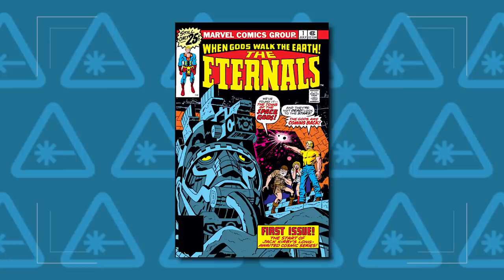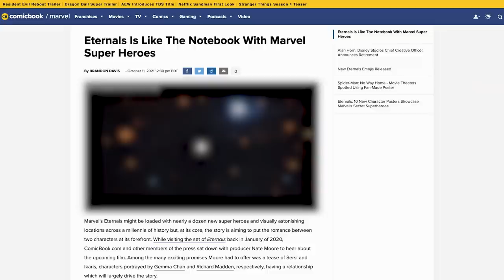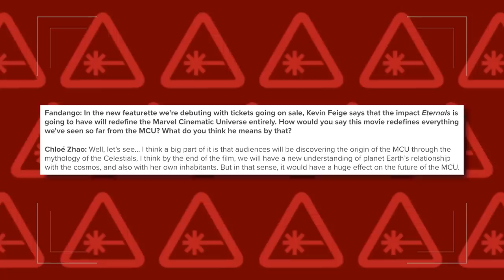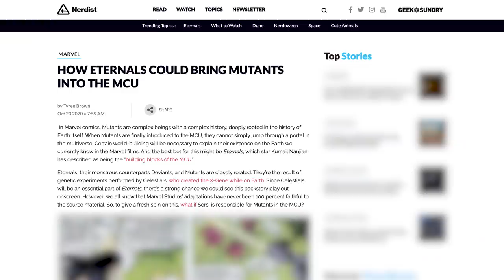Marvel’s Eternals: New Trailer Footage Breakdown & Theories (Nerdist News w/ Dan Casey)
Will the Eternals redefine the Marvel Cinematic Universe? New footage and behind the scenes interviews with Marvel Studios head honcho, Kevin Feige and director Chloe Zhao reveal just how big an impact the next film will be for Phase Four and the MCU as we know it. Dan breaks down all the latest footage and theories on today’s episode of Nerdist News!